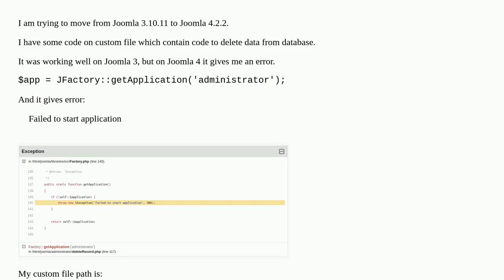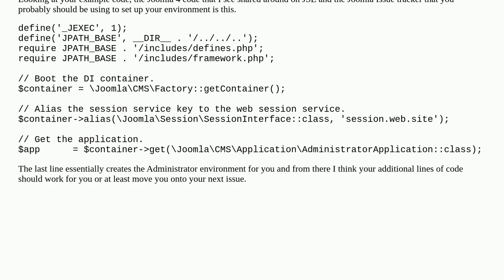"Failed to start application" with JFactory::getApplication('administrator') after upgrading to J...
"Failed to start application" with JFactory::getApplication('administrator') after upgrading to J4.2.2

A special thanks goes out to the community